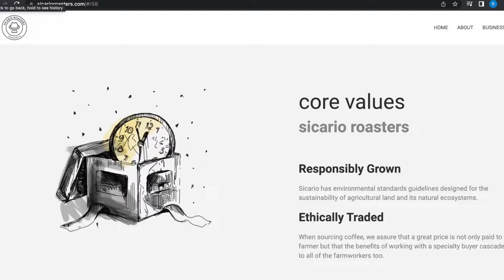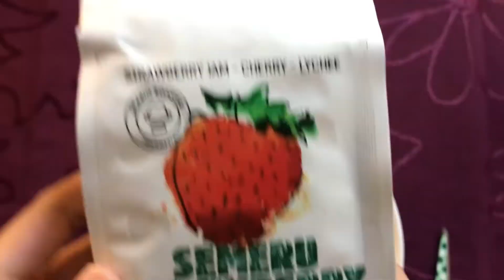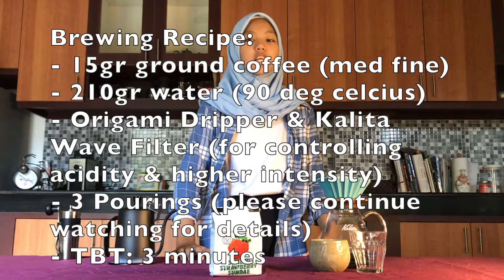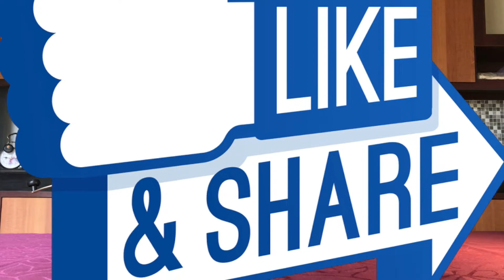REVIEW KOPI SEMERU STRAWBERRY SUNDAE MALANG - SICARIO ROASTERY SEMARANG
Pertama kali seduh kopi dari daerah Malang Jawa Timur, yaitu Semeru Strawberry Sundae roastingan Sicario Coffee Roastery in Semarang. Selain terkenal dengan apel nya, Malang juga memiliki daerah perkebunan kopi yang memproduksi specialty coffee enak seperti kopi ini. Rasanya mudah ditebak tapi tetap bikin penasaran. Seperti apa itu? Tonton selengkapnya di video ini ya guys!

First time brewing coffee from Malang region in East Java, the Semeru Strawberry Sundae roasted by Sicario Coffee Roastery in Semarang. Famous for apple production, Malang region is also a coffee producer. Today more and more specialty coffee coming from this region. The taste of the coffee is easy to guess but still it is unique and worth to sip. Please watch this video completely to know how's the brewing result and review.

0:01 Opening
0:47 Beans Introduction
01:24 The Origin
03:27 The Varieties and Notes
05:09 The Roaster - Sicario Coffee Roaster Semarang
06:26 The packaging & beans in close up
08:03 Brewing recipe
09:06 Step-by-step pourings
10:55 Brewing Result & Verdict
13:17 Closing

Origin: Tamansari, Malang, East Java, Indonesia
Variety: Kartika, Lini S
Process: Natural Anaerobic
Roasting Profile: Light to Medium
Notes: Strawberry, Sweet Cherry Tart, Orange
Dripper and Filter: Origami Dripper & Kalita Wave Filter
Brewing Recipe:
15 grams ground coffee: 210 grams water (1:14)
Brewing Method: Three Pours
1. 40 grams blooming 40 sec
2. 80 grams
3. 90 grams